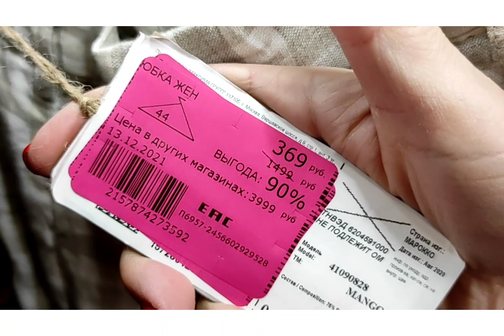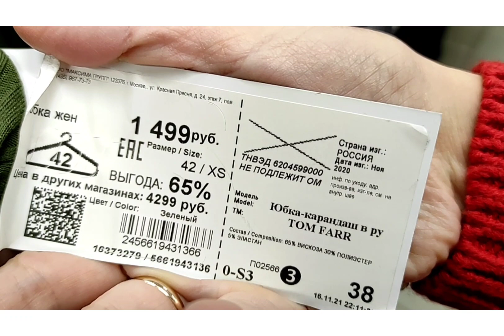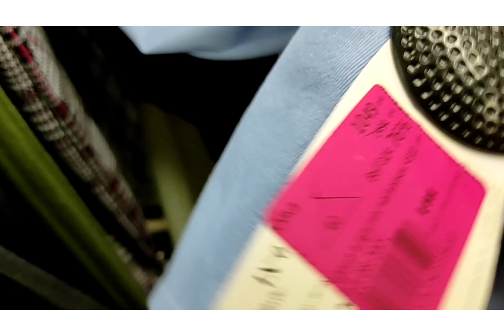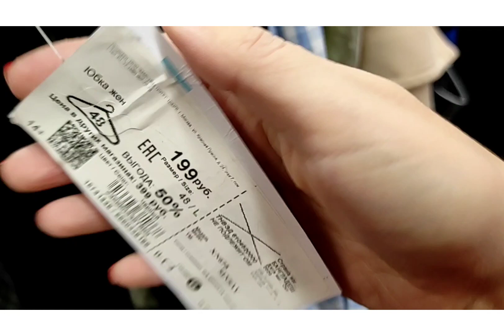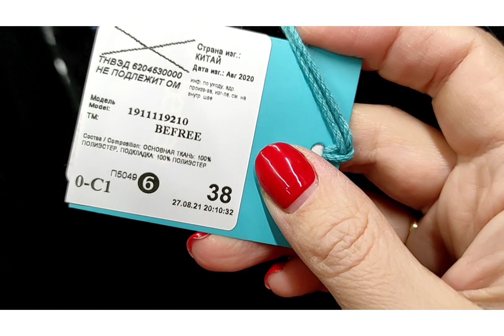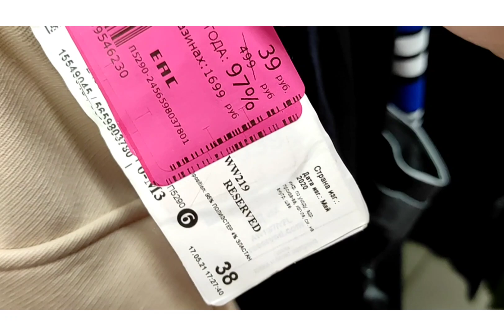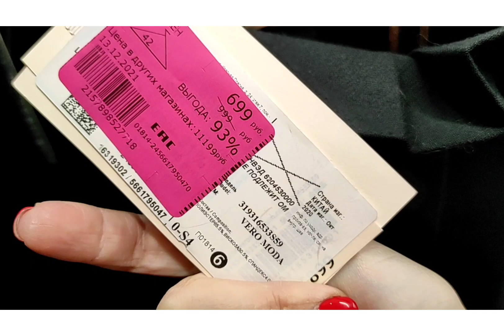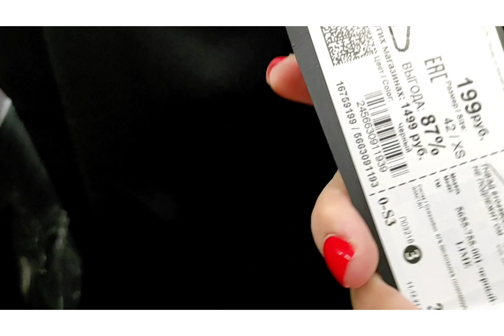🚫НЕ ХОДИ В ФАМИЛИЮ❌ ПОКА НЕ ПОСМОТРИШЬ ЭТО ВИДЕО УЖАСНЫЕ💩 И УДАЧНЫЕ ЮБКИ#фамилия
фамилия
фамилия москва
familia
дисконт
женская одежда
распродажа
юбки
dolce mela
mango
zarina
incity
zara
tally weijl
jennyfer
ostin
остин
новинки
пул энд бир
pimkie